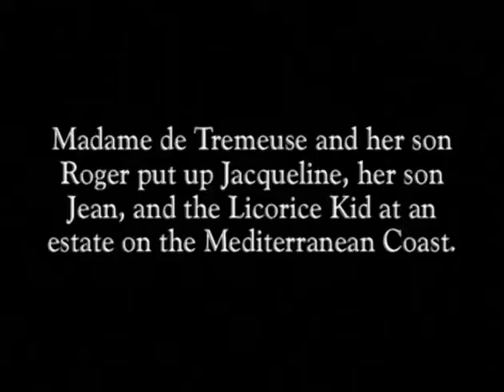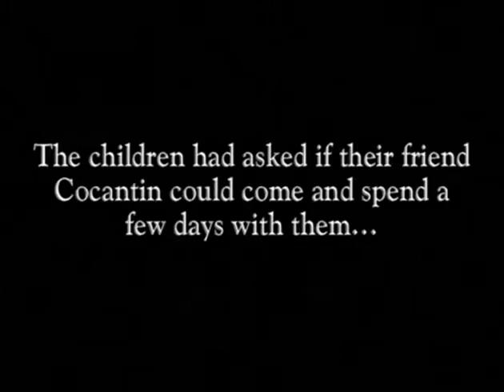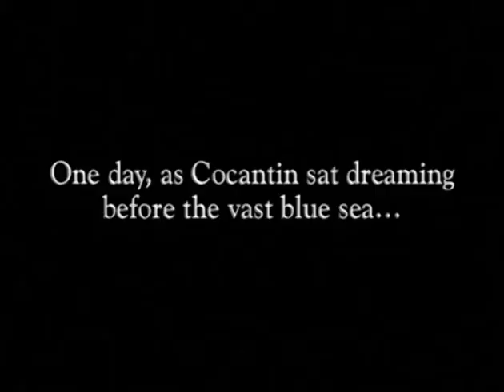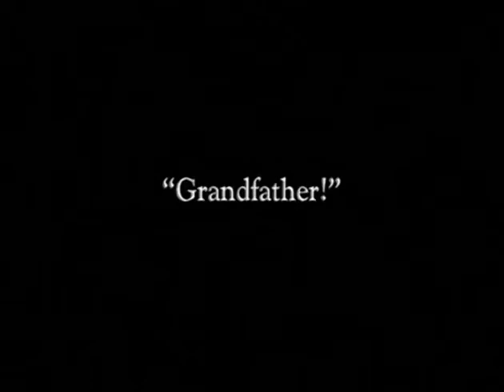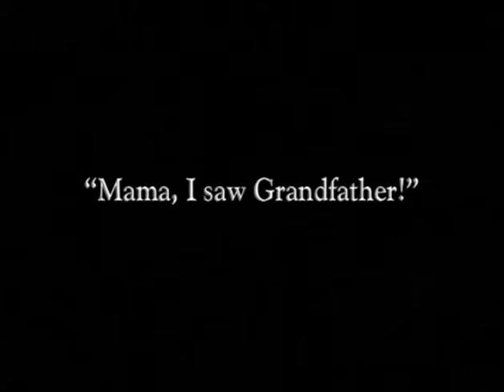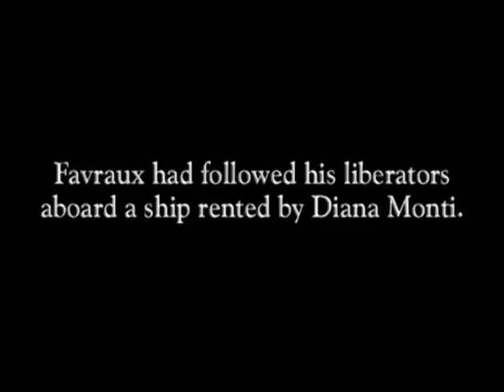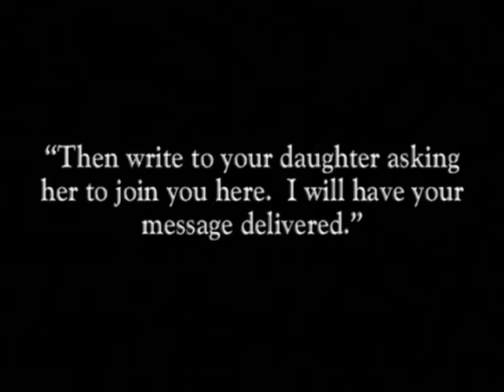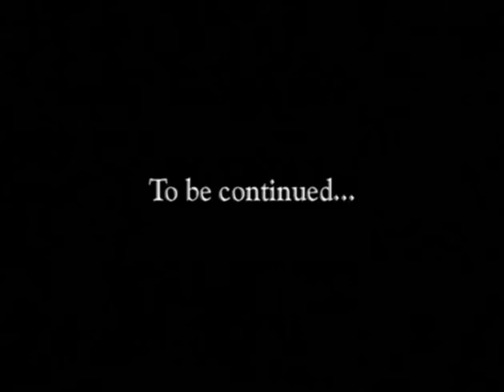Judex 1916 - 09 When the Child Appears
Judex is the title of a 1916 silent French film serial concerning the adventures of Judex, who is a pulp hero, similar to The Shadow, created by Louis Feuillade and Arthur Bernède. The story is complex and is told in 12 chapters. The basic plot involves a corrupt banker named Favraux, who is the target of Judex's revenge. It is eventually revealed that Judex's real identity is Jacques de Trémeuse, a man trying to avenge his family ruined by Favraux. Complicating matters is Favraux's beautiful and innocent daughter Jacqueline, with whom the avenger has fallen in love. A final element comes in the form of Diana Monti and her criminal gang who are working at cross purposes with Judex. Judex was played by French matinee idol René Cresté and Diana was played by Musidora, who had previously played the villainess Irma Vep in Les Vampires.